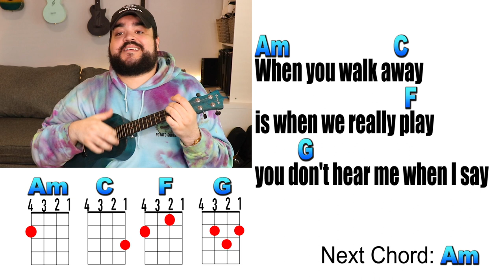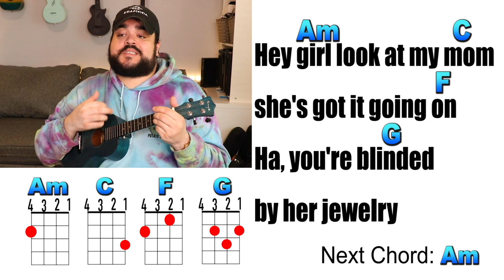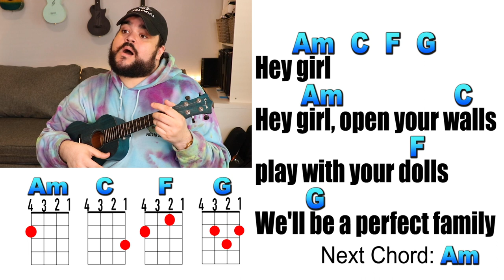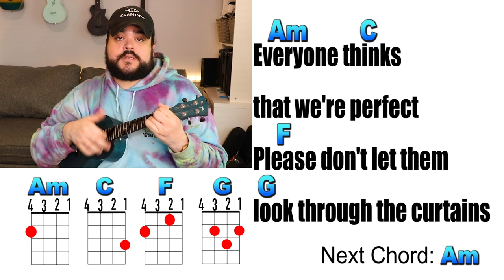DOLLHOUSE - Melanie Martinez (Ukulele Cover & Play Along)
Learn how to play Dollhouse on the ukulele with this easy ukulele cover and play along.

►Ukulele Used: Enya Concert Ukulele EUC-25D Blue
*Amazon Link for Ukulele

►Wednesday at 1PM EST
►Friday at 1PM EST